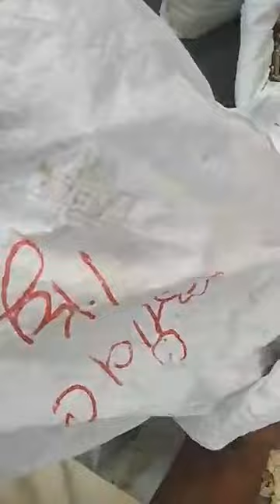पेट की सभी प्रकार की समस्याओं को दूर करेगा यह पाउडर